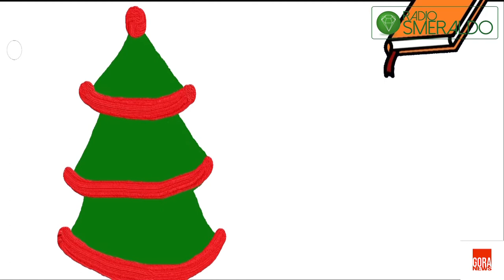Un Libro per Natale - 4ª Puntata (Chiara Parenti)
Un Libro per Natale è il nuovo programma natalizio di Laura Gorini, in cui vi consiglierà un libro da regalare o autoregalarsi!
In questa puntata il libro consigliato è "Per lanciarsi dalle stelle" di Chiara Parenti.